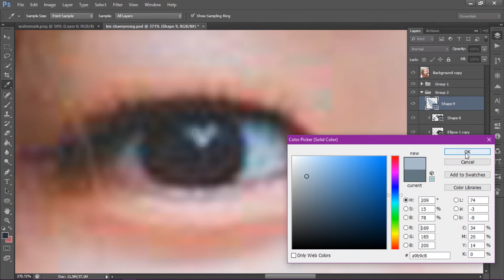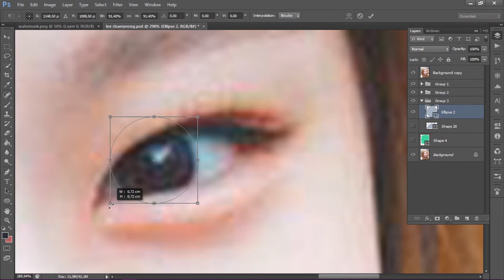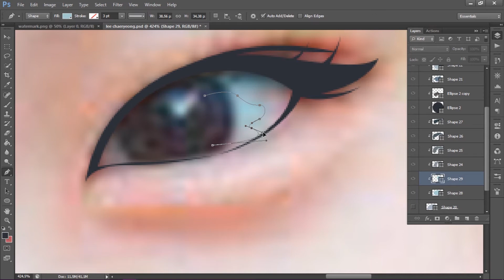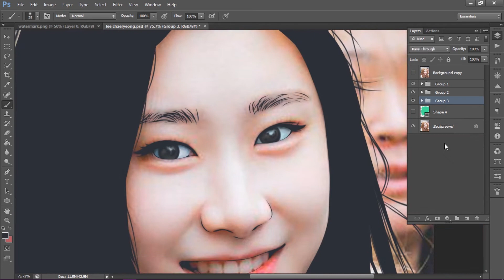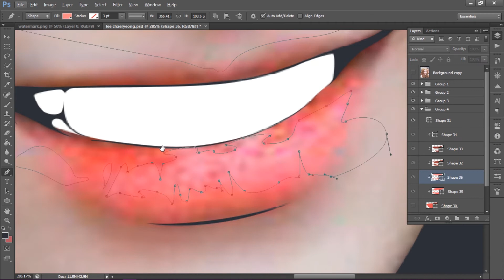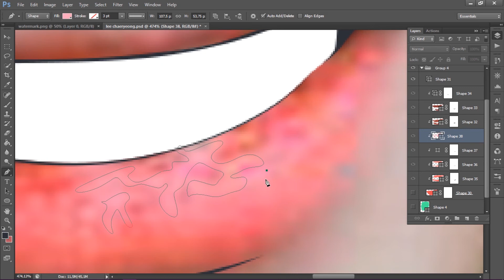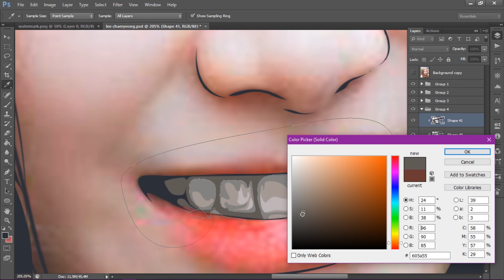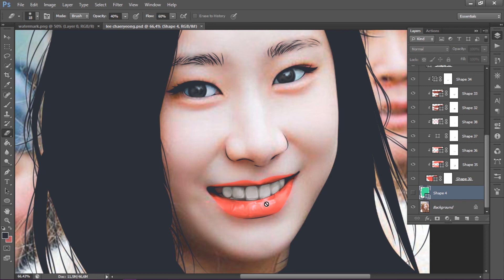SPEED ART VEXEL ART - ITZY'S LEE CHAERYEONG PART #2 EYES & LIP with Photoshop CS6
Hello, i'm back guys

This is my second vexel video ,i hope y'all guys enjoy the video and can help you learn vector/vexel. ENJOY!

Credit
Musik by :